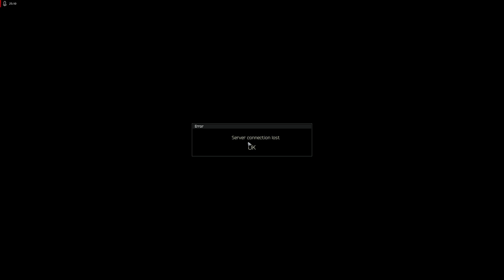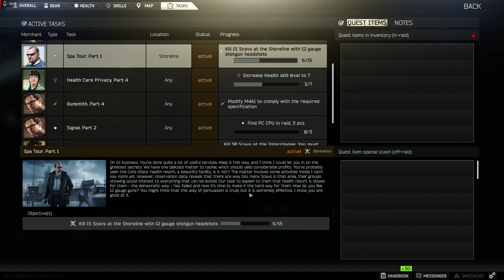Escape from Tarkov Gameplay 90 Shoreline Chill Task rounds Deutsch 1080p